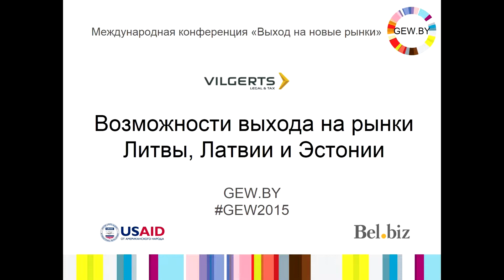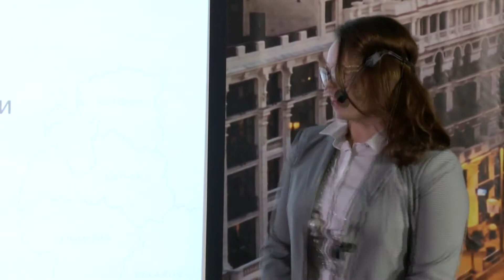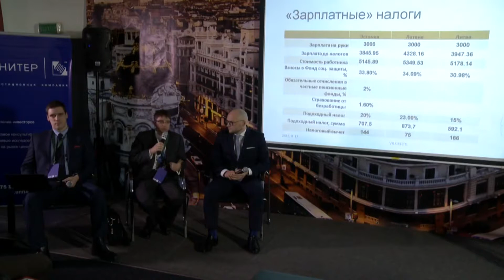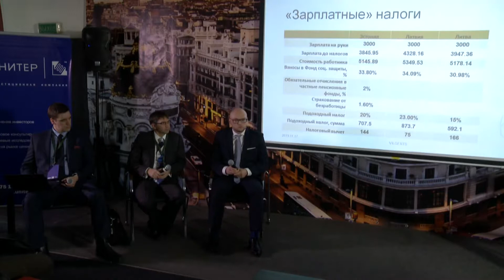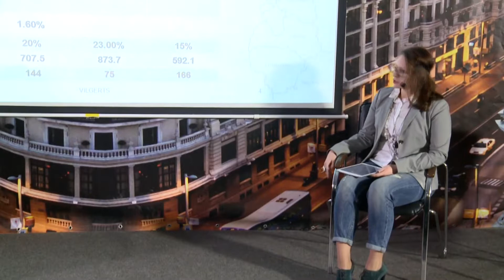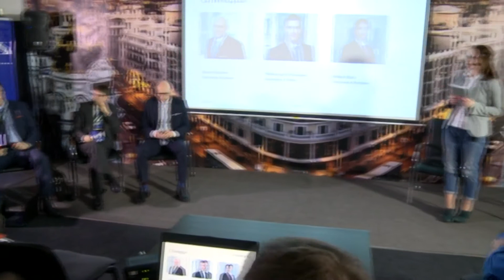Возможности выхода на рынки Ливты, Латвии, Эстонии - панельная дискуссия